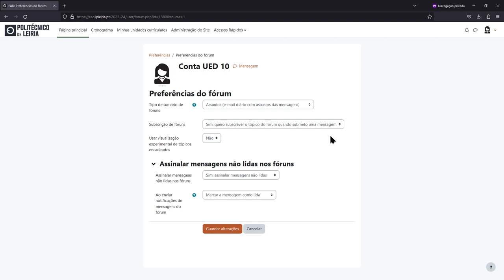Preferências do fórum